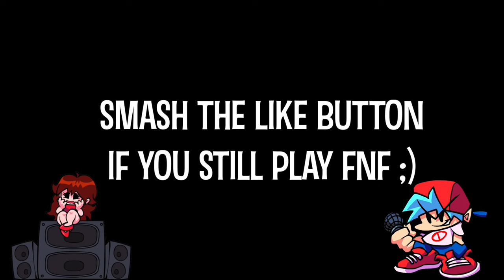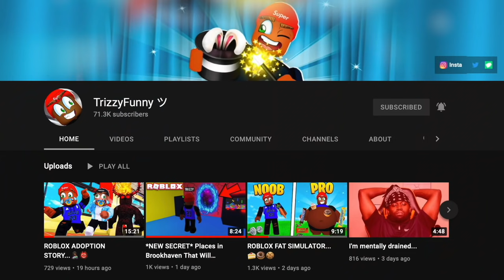Mickey Mouse IS ON CRACK... (Friday Night Funkin) SUNDAY NIGHT SUICIDE MOUSE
MICKEY WHAT THE HECK BRO?